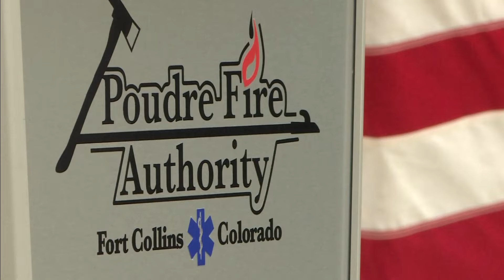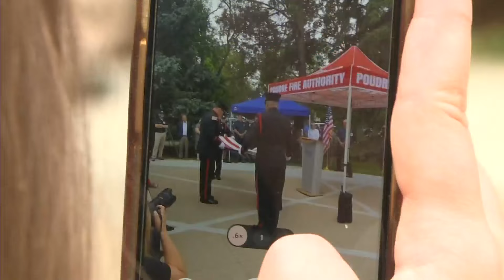Colorado firefighters escort twin towers piece to new Fort Collins memorial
The piece of steel, which stands several feet tall, serves as a reminder to the Northern Colorado community of what the U.S. has been through, and the sacrifices many paid for freedom.